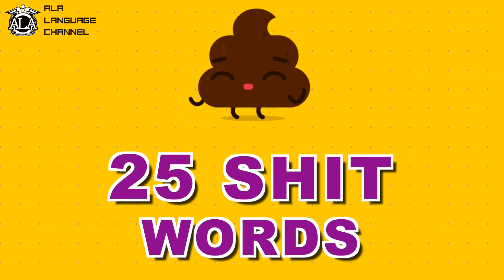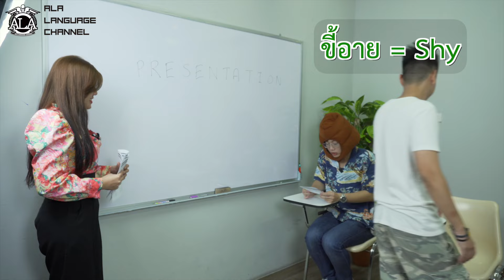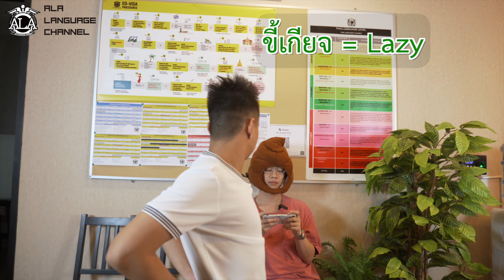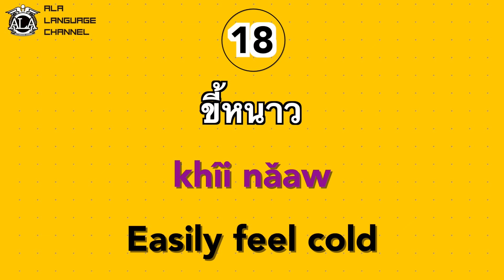URBAN THAI - Episode 1- 25 Thai Words with "SHIT" (With English Subtitles)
Welcome to URBAN THAI!
The content series aims to encourage you to successfully master Thai language and deeply understand Thai language in terms of "Communication, Communities, Connections, Comparisons, and Cultures".

25 Thai Words start with ‘SHIT’ (ขี้ or khîi) but do not literally mean SHIT.
 ขี้ (khîi) is actually used as a prefix or homophone adding in front of Adjectives or Nouns to describe negative or positive personality and behavior. Check the examples of situations from the video and find the 25 words in the list below:

0:00 - Intro
0:49 - ขี้อ้อน  ( khîi ?ɔ̂ɔn )  = Clingy
1:04 - ขี้อาย ( khîi ?aay )  = Shy
1:29 - ขี้อิจฉา  ( khîi ?ìtchǎa )  = Envious
1:46 - ขี้อวด ( khîi ?ùat )  = Show off
2:10 - ขี้เหนียว (khîi nǐaw) =  Stingy
2:24 - ขี้เกียจ (khîi kìat)  = Lazy
2:42 - ขี้ขโมย ( khîi khamooy ) = Thief
3:00 - ขี้งอน  ( khîi ŋɔɔn )  = Easily upset
3:26 - ขี้ตกใจ ( khîi tòkjay )  = Skittish
3:40 - ขี้น้อยใจ ( khîi nɔ́ɔy jay )  = Oversensitive
4:08 - ขี้เซา ( khîi saw )  = Sleepyhead
4:28 - ขี้หึง  ( khîi hʉ̌ŋ )  = Jealous
4:47 - ขี้เบื่อ ( khîi bʉ̀a )  = Get bored easily
5:04 - ขี้ฟ้อง ( khîi fɔ́ɔŋ )  = Snitch
5:25 - ขี้เมา  ( khîi maw ) = Drunkhead
5:41 - ขี้โม้  ( khîi móo ) = Boastful/exaggerator
6:00 - ขี้ร้อน ( khîi rɔ́ɔn ) = Easily get hot
6:11 - ขี้หนาว  ( khîi nǎaw )  = Easily feel cold
6:24 - ขี้ลืม ( khîi lʉʉm ) = Forgetful
6:40 - ขี้สงสัย ( khîi sǒŋsǎy )  = Suspicious/ Curious
7:07 - ขี้โมโห ( khîi moohǒo ) = Moody
7:20 - ขี้หวง  ( khîi hǔaŋ )  = Possessive
7:34 - ขี้บ่น ( khîi bòn ) = Whiny
7:52 - ขี้เหงา ( khîi ŋǎw )  = Lonely
8:11 - ขี้กลัว ( khîi klua ) = Scaredy-cat
8:24 - Behind the scene

Line: @asokelanguage
Wechat: asoke_language